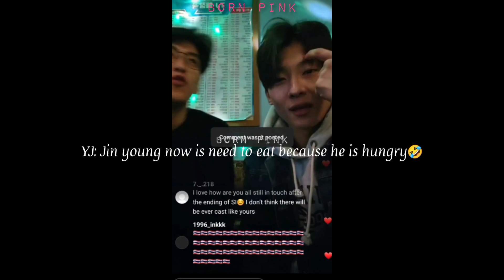(Eng Sub) Kim Jin young Praised Lee Nadine Sexy, Charming and Smart on Live Ig with Jo Young Jae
jin young and youngjae instagram live. Kimjinyoung talks about Nadine in his live ig 21022023. Sejeong jinyoung and youngjae ig live